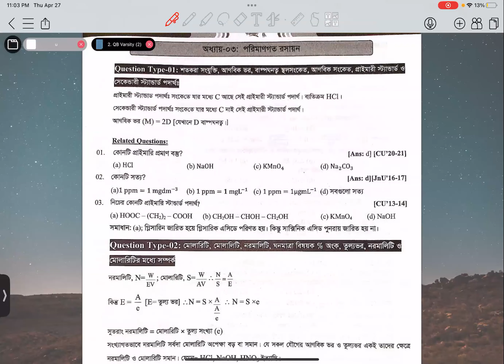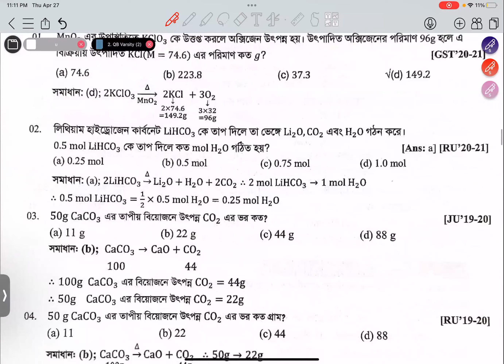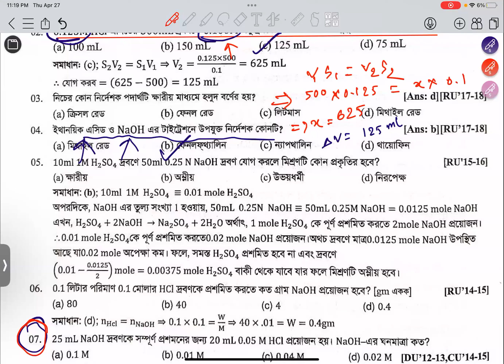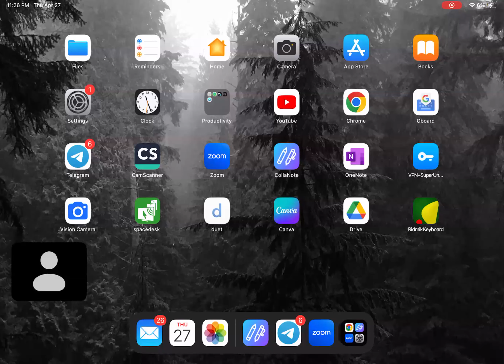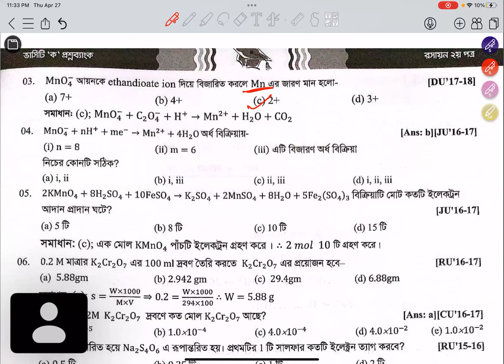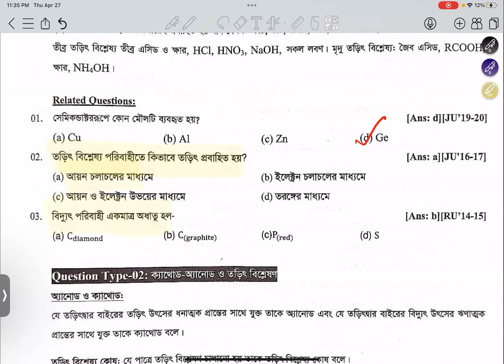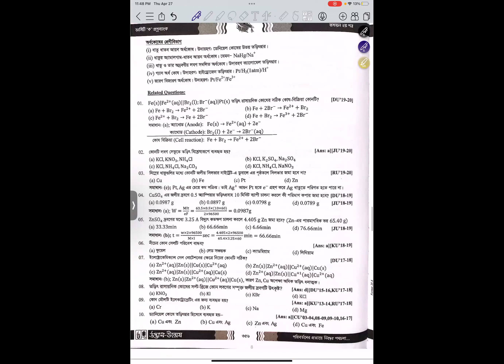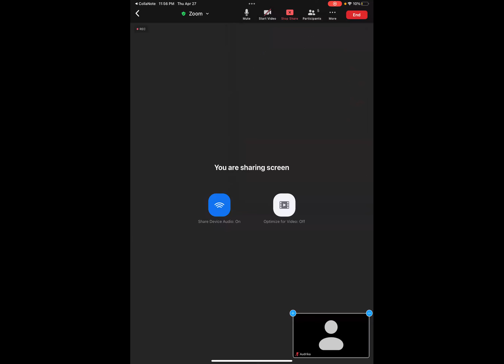DU crash course - chemistry 2nd chapter 3,4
medical and Dhaka varsity preparation from hsc 1st year,complete medical and DU guidelines ❤️

✅Performers DU A ফাইনাল মডেল টেস্ট with suggestion ক্লাস ,৩০ এপ্রিল থেকে,

১৪ টি চ্যাপ্টারভিত্তিক প্রাকটিস এক্সাম
৫ ফাইনাল লাইভ মডেল টেস্ট
৩ সাজেশন  লাইভ ক্লাস

✅শেষ সময়ে ঢাকা ভার্সিটির প্রিপারেশন ১০০% কমপ্লিট করতে ফাইনাল মডেল টেস্ট দেওয়া অনেক জরুরী,আমাদের কোশ্চেন গুলো বিগত বছরের ঢাকা ভার্সিটির কোশ্চেন অ্যানালাইসিস করে করা,যা থেকে কমন পড়ার সম্ভবনা অনেক,হুবহু কমন না আসলেও টাইপ কমন আসবে,

✅তাছাড়া suggestion ক্লাস থেকে কমন পড়ার সম্ভবনা অনেক,বিগত বছরের কোশ্চেন থেকে প্রতিবছর কিছু টাইপ কমন আসে,আর আমরা এই সহজ কমন টাইপ কোশ্চেন ভুল করার কারনেই চান্স মিস করি,তাছাড়া এক্সাম হল এ ভালো স্ট্রাটেজি follow না করার ফলেও আশানুরূপ রেজাল্ট আসে না,suggestion ক্লাস এ নির্দিষ্ট টপিক এর উপরে বেস্ট suggestion আর এক্সাম হল স্ট্রাটেজি থাকবে,last of all, GST আর অন্যান্য ভার্সিটির ক্ষেত্রেও অনেক হেল্পফুল হবে এক্সাম আর ক্লাসগুলো,

ঢাকা ভার্সিটির সপ্ন পূরণে শেষ চেষ্টা করেই দেখো❤️

✅ক্লাস হবে zoom live এ আর এক্সাম হবে TESTMOZ এ

✅রুটিন -
৩০ এপ্রিল -physics ক্লাস
১  মে - ফিজিক্স ফুল এক্সাম
২ মে -chemistry ক্লাস
৩ মে-chemistry ফুল এক্সাম
৪- ম্যাথ ক্লাস
৫- ম্যাথ ফুল এক্সাম
৬- বায়োলজি ফুল এক্সাম
৯- DU সম্ভবনা এক্সাম

সবগুলো ফাইনাল পরীক্ষা ১০০ মার্ক এর
(৬০ অবজেক্টিভ+৪০ রিটেন)

পরীক্ষার সময় সকাল ১০ টা থেকে রাত ১০ টা, নির্দিষ্ট দিন রাতে খাতা দেখে আমরা রেজাল্ট পাবলিশ করবো

প্রাকটিস এক্সামগুলো ফুল পরীক্ষার আগে দিয়ে শেষ করে ফেলবে,যেনো কোনো পরীক্ষা মিস না হয়,সবগুলো এক্সাম seriously দিবে ,

বর্তমানে ৫০% ছাড়এ ২৫০৳ দিয়ে enroll করতে পারবে

আমাদের বিকাশ বা নাগাদ নাম্বার ,সেন্ড money করে knock দিবে আমাদের fb page এ,then একটা টেলিগ্রাম লিংক দিয়ে দেওয়া হবে,টেলিগ্রাম এ প্রাকটিস এক্সাম লিংক দেওয়াই থাকবে আর লাইভ এক্সামগুলো নির্দিষ্ট দিনে দিবে

conducting -
Rahman Taufiq
DU(Gentetic Engineering)
Suhrawardy Medical college (studying)
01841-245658